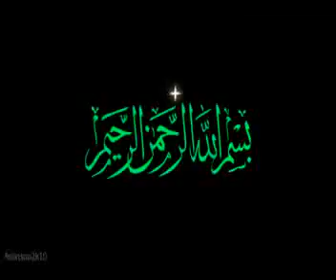Bangla waz Shobe Borath O Allahor Pothe Daan Korar Fojilot by sheikh motiur rahman madani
2). Islami Firka Dol Upodol Motobad vs Islam